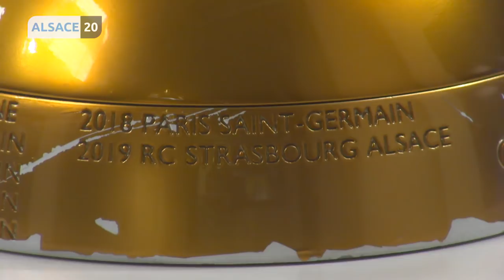Emission spéciale Racing Club Strasbourg avec Marc Keller, Jonas Martin et Egon Gindorf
Ce soir c’est une émission Spéciale Racing Club Strasbourg ! Les invités de Lionel Augier sont Marc Keller, président du Racing Club de Strasbourg, Jonas Martin, co-capitaine, et Egon Gindorf. Retour sur la Finale de La Coupe de Ligue en images !